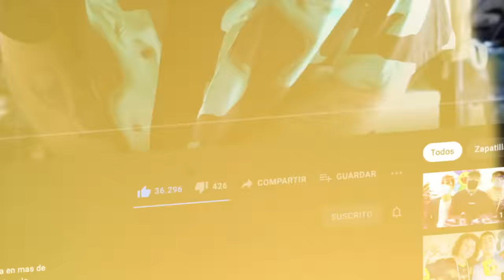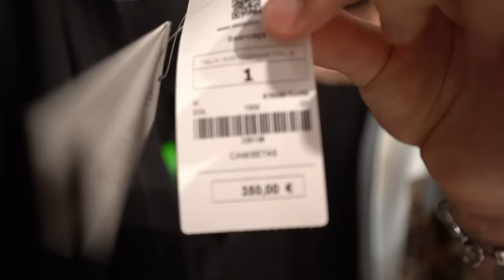LE REGALO A XBUYER Y MINIBUYER UNA MYSTERY BOX DE 2000€!! (Caja misteriosa)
Tras el éxito de la primera mystery box de Grefg continuamos la serie con una caja misteriosa para los hermanos Buyer (xbuyer y Eric aka minibuyer). La mystery box está valorada en unos 2.000€ y hay varios pares de zapatillas y ropa de marcas como Off white, Nike, Stone Island...